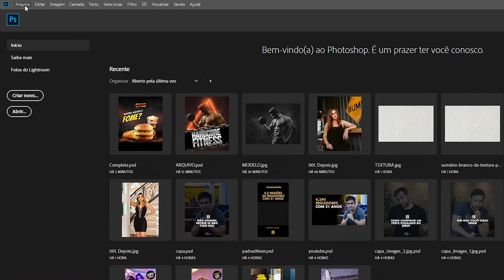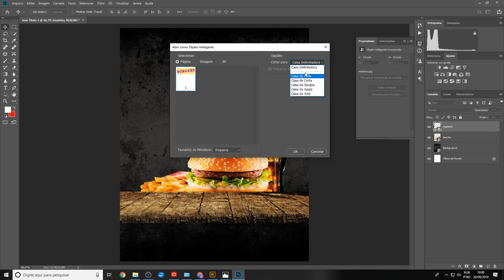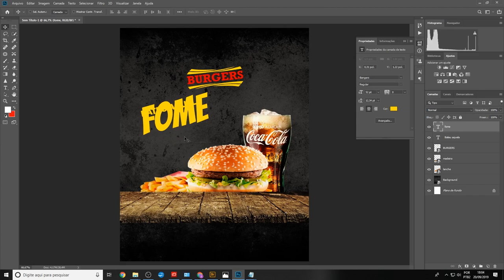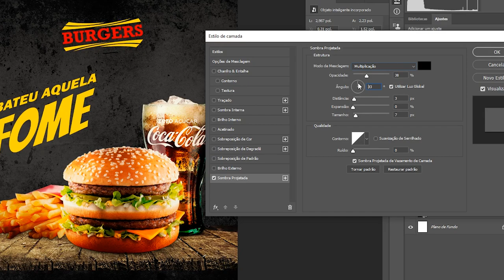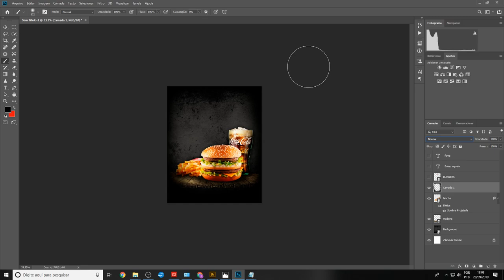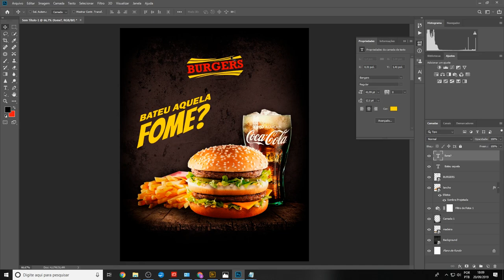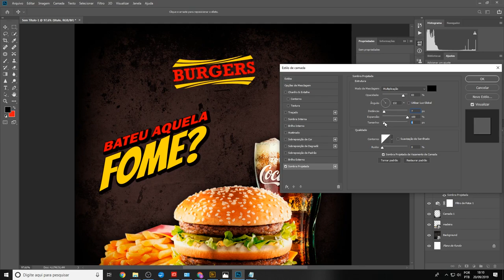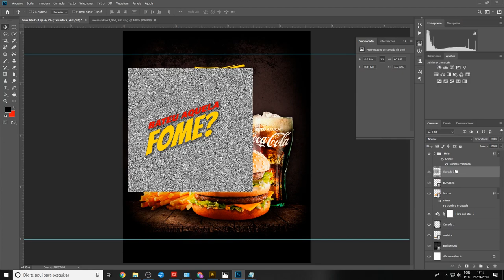Produzindo Cartaz no Photoshop para Lanchonete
Nessa aula iremos aprender um pouco de tipografia, luz e sombra, ferramenta de tonalização e entre outros que irão te ajudar a produzir artes de alto impacto.